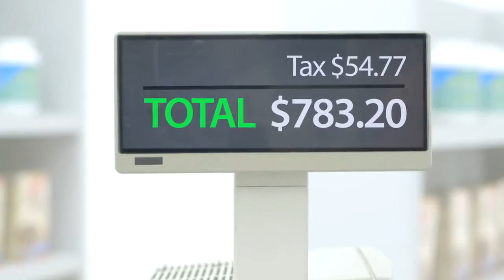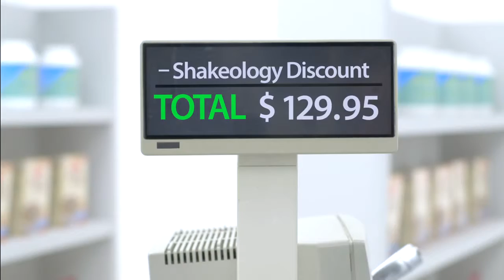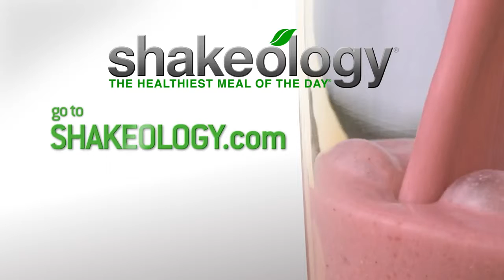Shakeology Ingredients Tony Horton Checks Out Shakeology Team Eureka